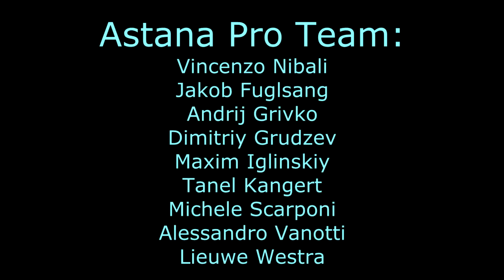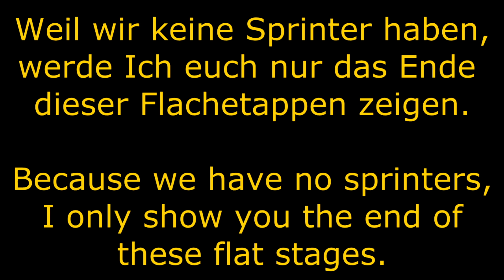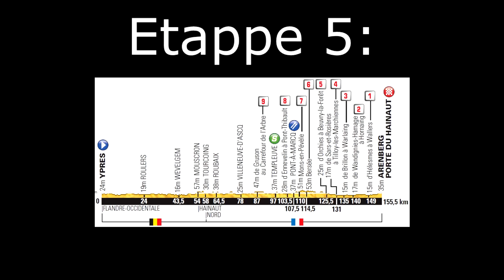Vincenzo Nibali's Tour de France 2014 - 1/3 PCM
Database: RSMnews_DB_v0.2

Ich habe Froome und Contador aus der Startliste genommen, um es realistischer zu gestalten.

I deletet Froome and Contador to make it more realistic.

Abbonierten, kommentieren und bewerten nicht vergessen ;)